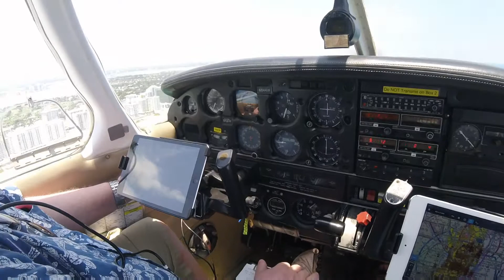Miami low pass